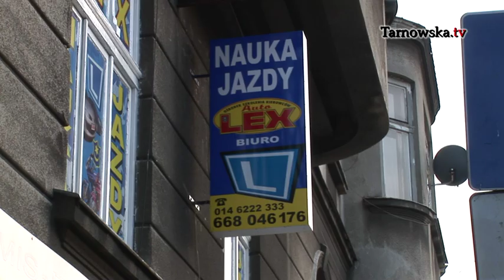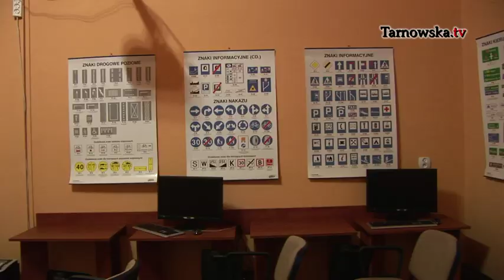"AUTO-LEX" szkoła z akredytacją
Materiał promocyjny